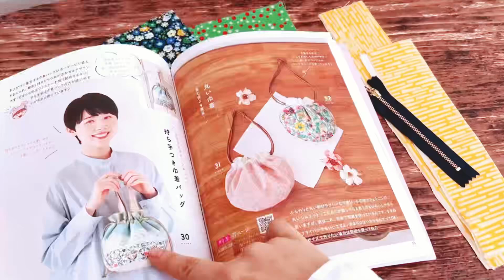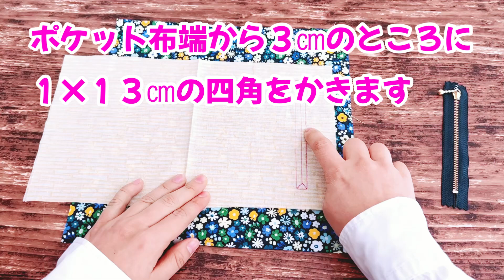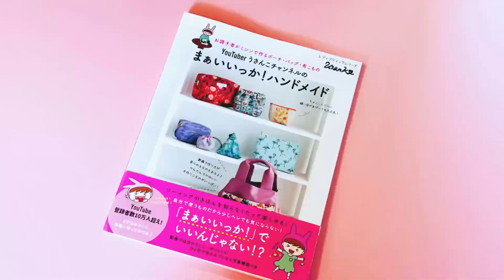使いやすさ百点満点💯 たてファスナーポケットついているだけで便利さアップしすぎ😆 トート使いもできる巾着バッグの作り方 tote bag tutorial ファスナー12cm使用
こんにちは、うさんこです😄たてファスナーついているだけですんごく便利！作ってみて欲しいです。
くりぬきファスナーポケットもそこまで難しくないですから是非。最近ファスナーポケットにハマっています。1番初めに作ったのは、ミニトートです。動画をアップしていますから、チェックしてみてくださいね。

みなさんがYouTubeをみてくださるおかげで、出版することができました。ありがとうございます😆
２０２２年６月２８日に本が発売になりましたうさんこ本はこちらです💁‍♀️
手にとっていただけたらうれしいです！

🌟今回使用している布🌟
うさんこクラブの布です。毎月楽しみに書かせていただいている、クラブ通信も読んでもらえるとうれしいです。

うさんこクラブのというのをはじめたのです😅 こんな感じで、YouTubeで使ったりします。もしよければ、クラブでも一緒に楽しみませんか？クラブへのご入会は随時募集しています😆
ご入会も退会もエムシースクエアさんへご連絡くださいませ😄

「好きを一緒に楽しみたい！」
そんな気持ちから
エムシースクエアさん
（手芸用品の通販）と
うさんこクラブを作りました
クラブにご入会いただくと
たくさんの布の中から
楽しみながら悩んで選んだ
３柄のカットクロスを
毎月お届けします！

内容品:30cm x 55cm ３枚
発送時期:毎月２５～３０日ごろ発送
価格:定額　１,１００円　/月（商品代、発送料、消費税込み）
お支払い：商品受け取り後１週間以内にお振込み下さい。振込手数料はお客様ご負担でお願いします。

量販店では手に入りにくい
布をなるべく集めます！
手芸用品の新製品情報もお届けします😄！

クラブの詳細は事務局であるエムシースクエアさんのInstagramをご確認くださいね😄

↓うさんこクラブへはここからもご入会いただけます。

うさんこクラブの布のバックナンバーを神戸大丸さん地下二階手芸売り場で買えるようになりました！

１００本以上作ったクロスタイプのヘアバンドの作り方 Hairband tutorial リバティコーデュロイ仕様

はぎれで簡単！　三角ミニポーチ（コインケース）の作り方　３サイズ紹介　※ボタンは縫い付けるタイプでも大丈夫です　How to sew a coin case made of fabric

方眼定規

使用ミシン